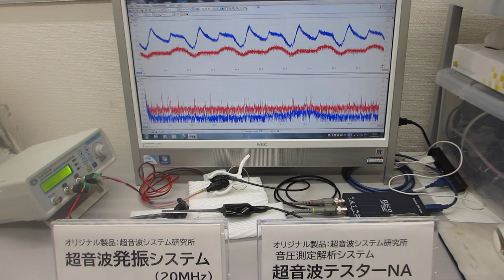オリジナル超音波プローブを利用した、超音波の発振制御実験：超音波システム研究所